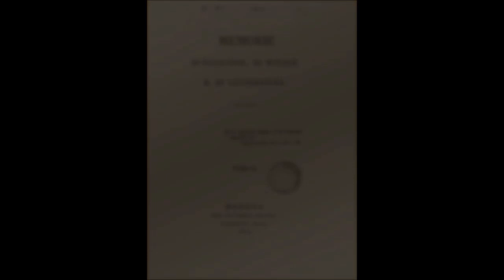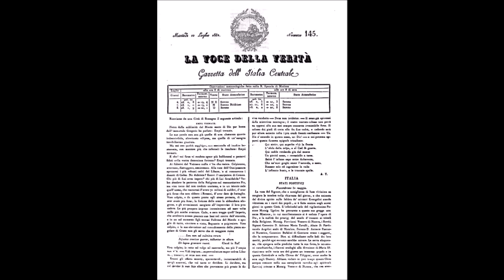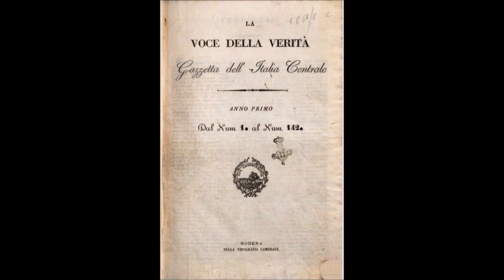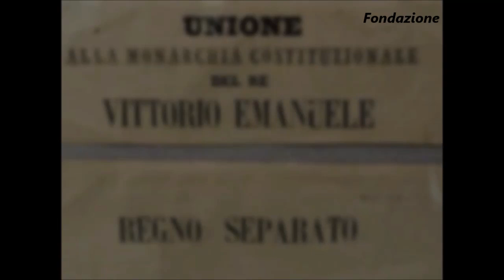6 - L'Italia pre-Risorgimento. Il Ducato di Modena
L'unificazione militare dell'Italia ha spazzato via i numerosi Stati pre-unitari, alcuni di secolare tradizione, altri il cui assetto e confini erano stati modificati dalla Restaurazione, dopo che il turbine napoleonico aveva travolto l'Europa. Uno di essi fu il Ducato di Modena, governato dalla casata Asburgo - d'Este che, con i due ultimi duchi, Francesco IV e Francesco V, si oppose fieramente all'avanzare della rivoluzione nella penisola. Nel Ducato di Modena, la battaglia contro l'infiltrazione di sette e di logge, e contro la penetrazione di idee rivoluzionarie, coagulò un ambiente di tradizione fortemente radicata, di cultura antiliberale e di limpida fede cattolica. Da esso presero vita alcuni dei giornali che meglio rappresentarono quella corrente di pensiero che proponeva un confederalismo italiano che mantenesse integre le identità dei popoli. Animarono questo ambiente figure come Marcantonio Parenti, Cesare Galvani, e, oltre confine, Monaldo Leopardi, e più tardi sarà l'humus sul quale fiorirà l'Opera dei Congressi, quando anche Roma sarà stata violata dalla rivoluzione italiana.